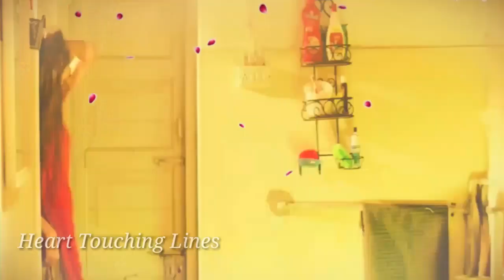Unmai Kadhal Yaar Endral Song - WhatsApp Status 🌹